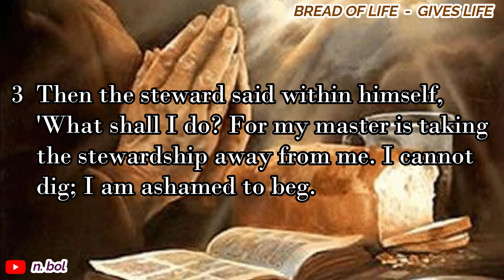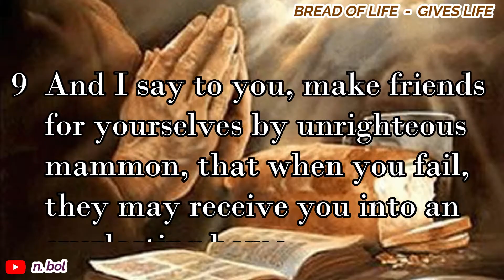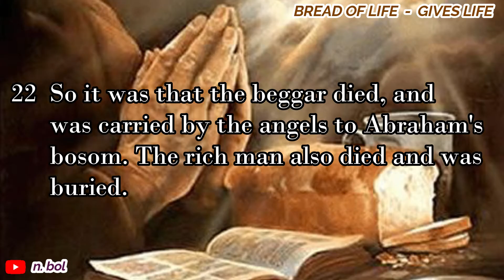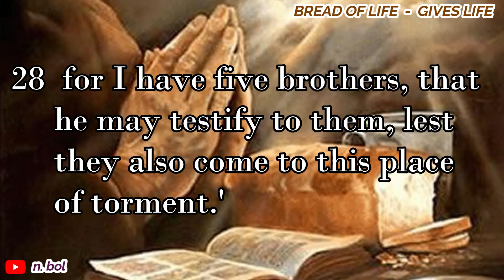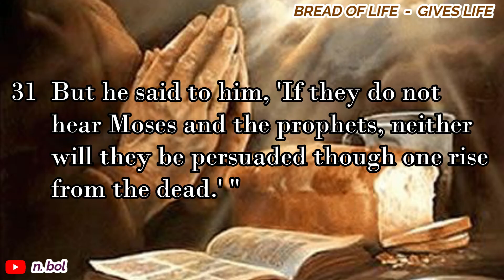Luke 16 - NKJV Audio Bible with Text (BREAD OF LIFE)